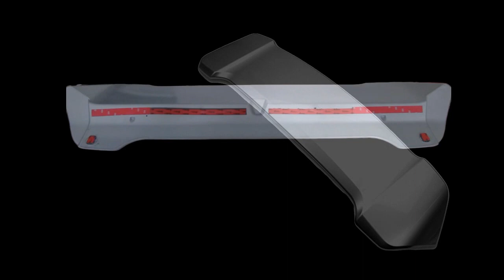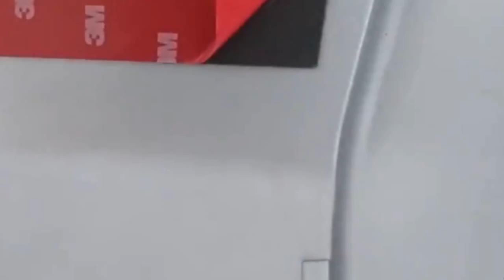DIY How to install Clip type Rear Spoiler for Mitsubishi Montero Sport